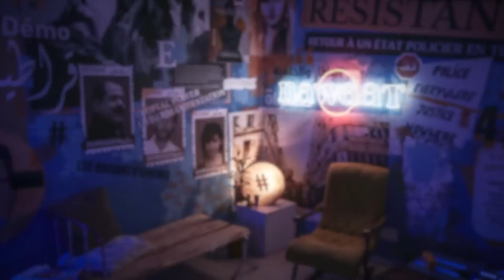التركينة #27: حكاية نبيل القروي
من نهار 25 جويلية، رئيس ثاني أقوى حزب في البرلمان المجمد ما سمعناش حسو. ايامات التالي، نكتشفو وانو هرب للجزائر وين تشد غادي. في تركينتنا اليوم، باش نحكيو على نبيل القروي وكيفاش بنا كريارو السياسي. باش نحكيو ونرجعو عالقضايا الي تجبد فيها من فساد، تبييض اموال، تهرب جبائي وخاصة قضية اللوبيينغ متاع الانتخابات. برشا ناس ما تعرش شنيا كان دور نبيل القروي قبل 2019. اليوم باش نتفكرو شنيا عمل في الأعوام الي فاتت.